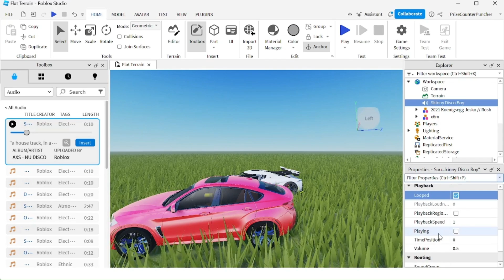How to add FREE BACKGROUND MUSIC to your Roblox Games | Roblox Studio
In this Roblox Studio tutorial for beginners, you will learn how to add free background music to your Roblox games.

Related materials:
How to Find Sounds, Songs, and Music for Your Roblox Game (using Roblox New Audio Discovery Feature)